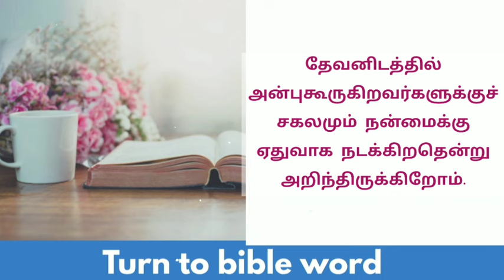Today bible verse in tamil | daily bible verse| tamil bible verses | 13-02-2024